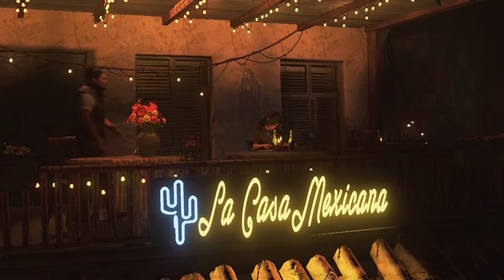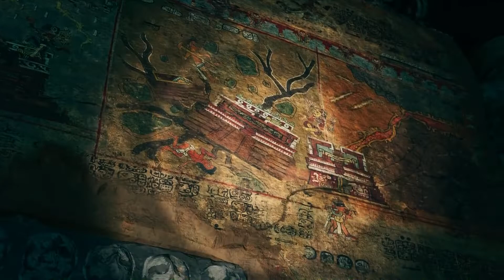Shadow of The Tomb Raider's Deadly Obsession: Bienvenido a México, Llama Oculta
If you like this video. I have daily Uploads, and Livestreams.

Mondays are games that are Heavily Modded
Tuesday are games played on the Hardest Difficulty
Wednesdays are for whatever Im in the mood for that week
Thursdays are Throwback days, where i play games i never finished on the channel
Fridays are for Final Fantasy XIV and others when i reach the end of the current story
Saturdays are for Star Trek Online (At this current time)
Sundays are Livestream days. So Come, Hang out, and AMA